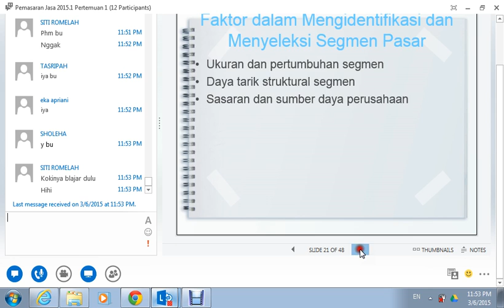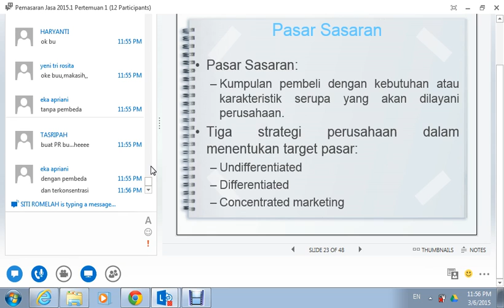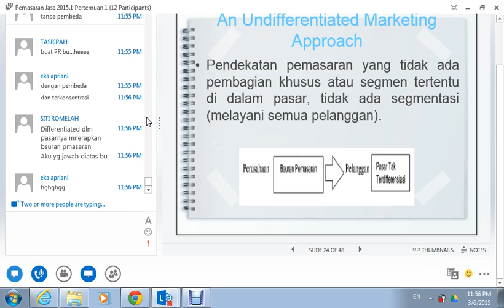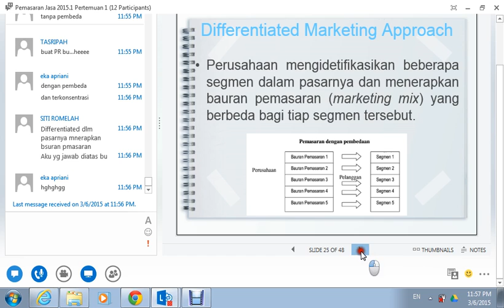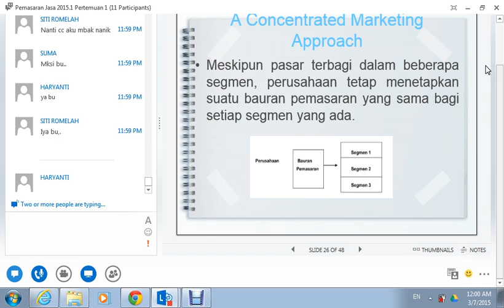2015.1 Pemasaran Jasa UTT OL1 07032015 10